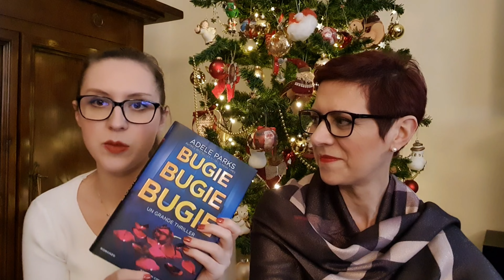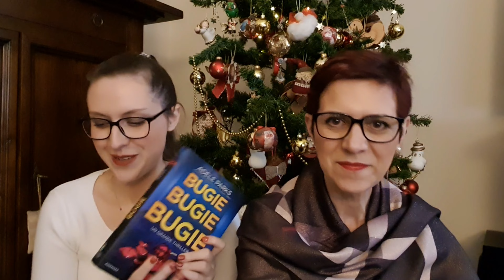I miei regali di Natale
Ciao a tutte! Ecco i regali che abbiamo ricevuto a Natale.